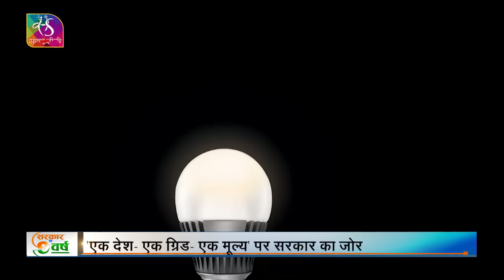9 years of Modi Govt । 'ऊर्जा' से भरे 9 साल । 23 June, 2023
9 साल पहले 'अच्छे दिन' और सबका साथ- सबका विकास के नारे के साथ मोदी सरकार सत्ता में आई। बीते 9 सालों के दौरान बुनियादी ढांचे में सुधार, नई तकनीक के इस्तेमाल के साथ-साथ नीतिगत फैसलों पर आगे बढ़ते हुए सरकार ने कई ठोस और बड़े कदम उठाए हैं, इन 9 सालों में मोदी सरकार ने सवा अरब से 1 सौ 40 करोड़ पार कर चुकी आबादी की उम्मीदों पर खरा उतरने का पूरा प्रयास किया है। 9 साल के भीतर भारत में ऊर्जा सेक्टर में हुआ कायाकल्प.. संपूर्ण और दीर्घकालिक ढांचागत सुधारों पर फोकस रखकर ही संभव हुआ है, जिसका लक्ष्य सभी के लिए चौबीसों घंटे बिजली उपलब्ध कराना है।

Copy, Anchor & Producer: Amrendra Gupta
Assistant Producer : Surendra Sharma
Cameraman: Ratul Baruah
Video Editor- Syed Mohd Fahad